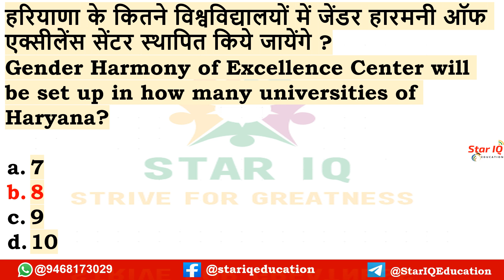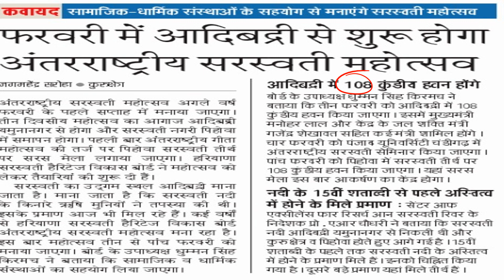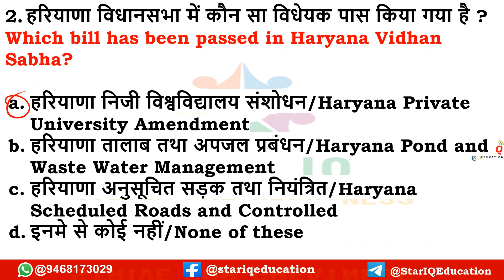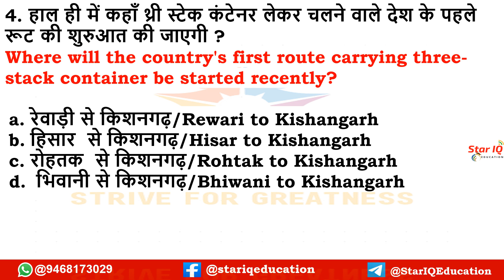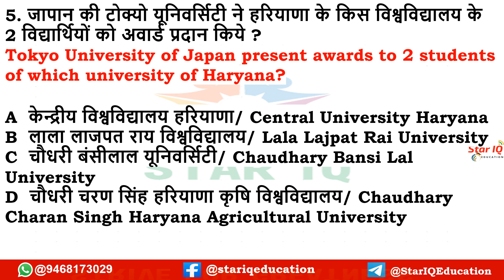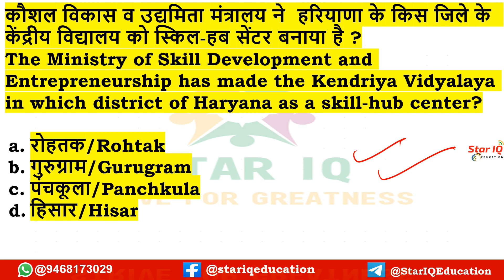HR CA Dose# 611|| 21 Dec 2021 Haryana Current Affair|| today haryana current affairs ||miss universe